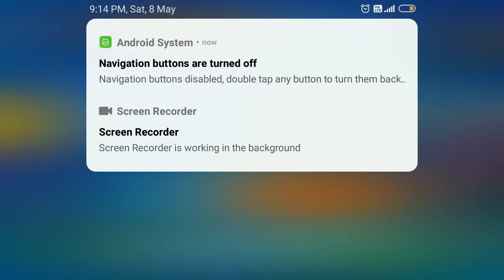9 May 2021